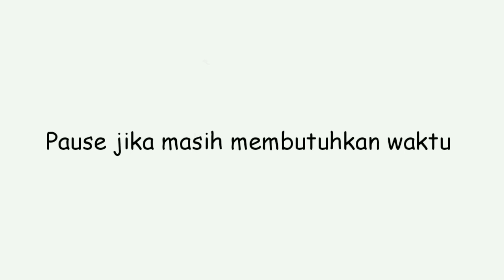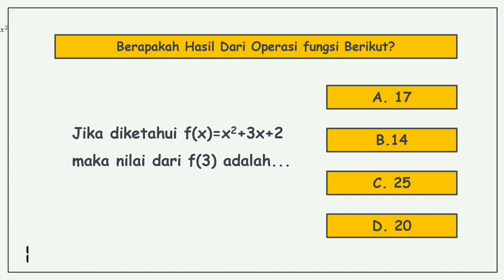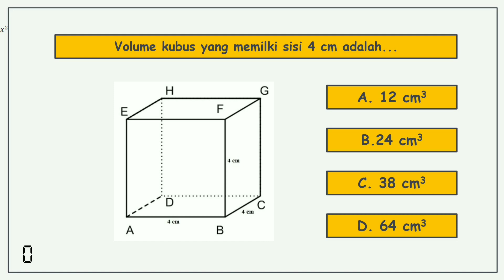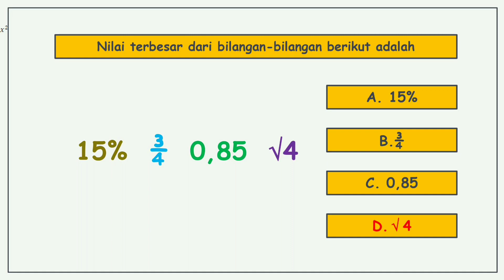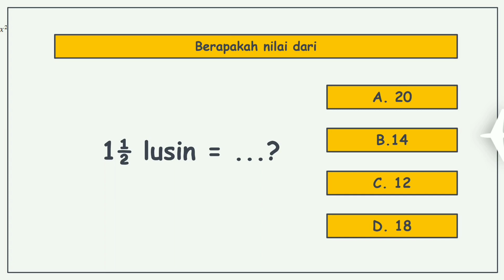Kuis Matematika Dasar | Uji Kemampuan Matematikamu | ilmupedia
kami punya 10 soal untuk menguji pengetahuan mu
Mari kita lihat berapa soal yang berhasil kamu jawab

Tes Pengetahuan Umum, Tes Pengetahuan, Kuis Matematika, Tes Kemampuan Matematika, Tes Matematika, Matematika, Uji Matematika, Matematika, Ilmupedia